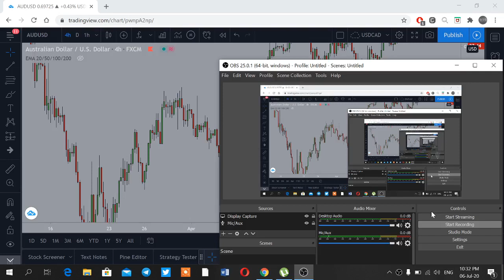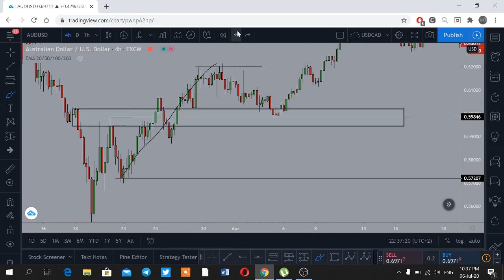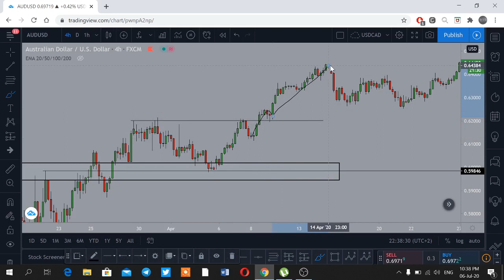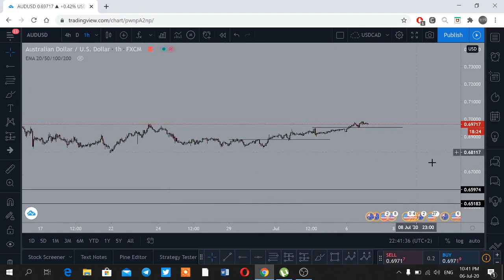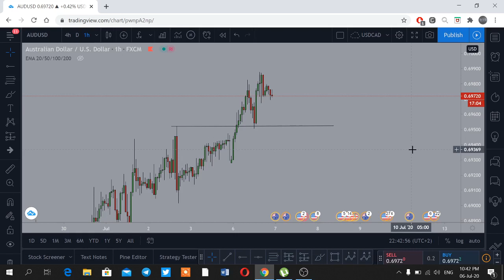STRATEGJI E THJESHTE ! (Struktura riteston strukturen) .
Nje video e shkurter ku jepet nje strategji e thjeshte duke u bazuar ne strukturen e marketit dhe break&retest .Te dyja jane shpjeguar shume here me perpara !